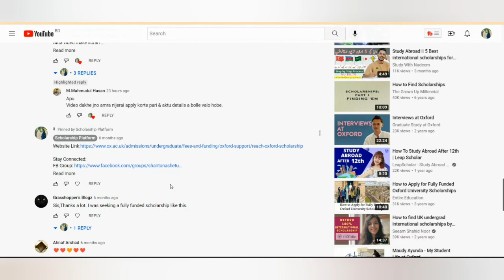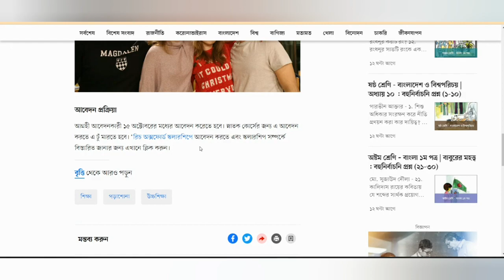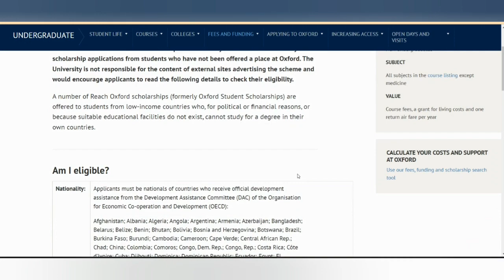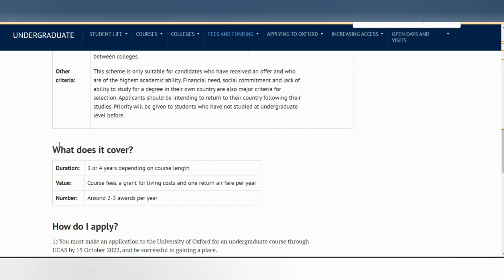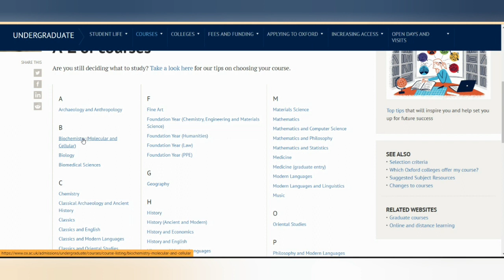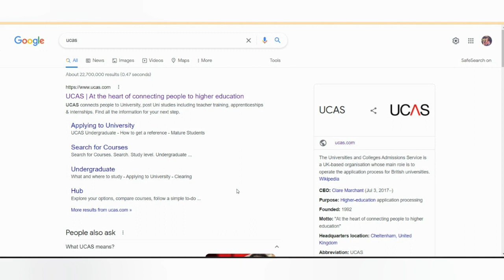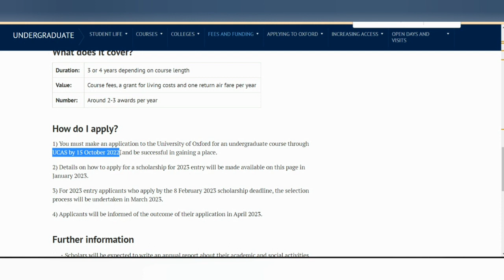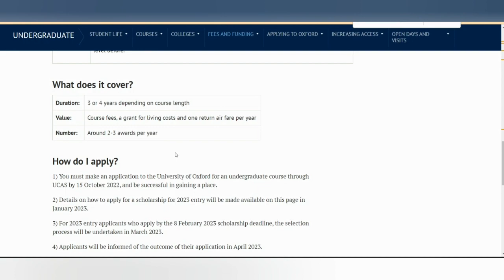Reach Oxford Scholarships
About Reach Oxford Scholarship 2022  in UK:
Scholarship Host Country: United Kingdom
Host University: University of Oxford
Course Level: ‎Undergraduate Degree
Scholarship Value: Fully Funded

00:00 Introduction
2:21 Full funded scholarship in the UK
3:50 Scholarship in the university of oxford
5:19 Program duration & subject
8:30 Benefit and required documents to apply
1:138 Info from the university website

The Reach Oxford Scholarship offers the following benefits:
Students will receive a course fee grant.
Students will also receive a living allowance.
One return airfare per year.

Fields available:
Archaeology and Anthropology
Biochemistry (Molecular and Cellular)
Biology
Biomedical Sciences
Chemistry
Classical Archaeology and Ancient History
Classics
Classics and English
Classics and Modern Languages
Classics and Oriental Studies
Computer Science
Computer Science and Philosophy
Earth Sciences (Geology)
Economics and Management
Engineering Science
English Language and Literature
English and Modern Languages
European and Middle Eastern Languages
Fine Art
Geography
History
History (Ancient and Modern)
History and Economics
History and English
History and Modern Languages
History and Politics
History of Art
Human Sciences
Law (Jurisprudence)
 Materials Science
Mathematics
Mathematics and Computer Science
Mathematics and Philosophy
Mathematics and Statistics
Medicine
Medicine (graduate entry)
Modern Languages
Modern Languages and Linguistics
Music
Oriental Studies
Philosophy and Modern Languages
Philosophy, Politics and Economics (PPE)
Philosophy and Theology
Physics
Physics and Philosophy
Psychology (Experimental)
Psychology, Philosophy and Linguistics
Religion and Oriental Studies
Theology and Religion

Applicants for the Reach Oxford Scholarship 2022 must meet the following criteria:
A candidate must have received an offer and have the highest academic standing to be considered for this scholarship.
We encourage applicants with the highest academic ability to apply.
Following completion of studies, the candidate should intend to return to their country of ordinary residence.
We will give preference to applicants who have never studied at an undergraduate level.